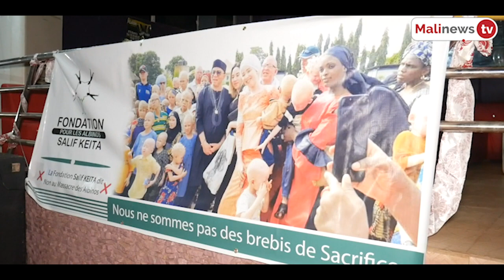Ouezzin: Un albinos de 3 ans tué et ses organes enlevés